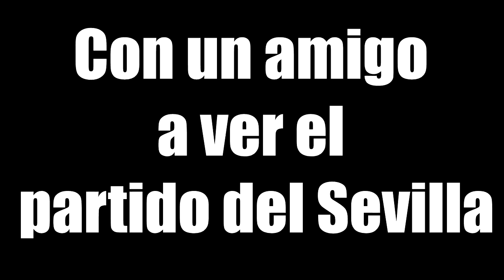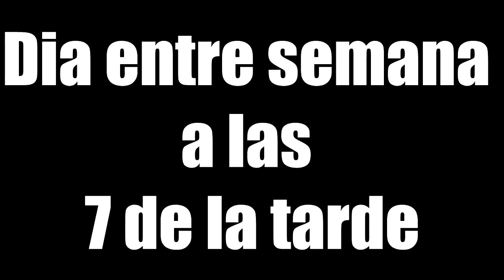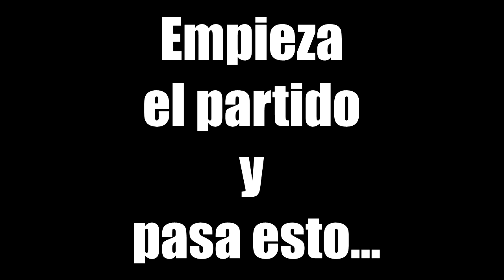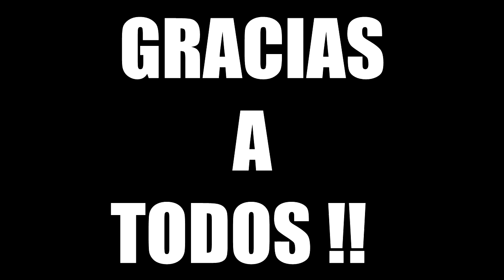VOY A UN PARTIDO DE FUTBOL CON MI AMIGO - EPIC VLOG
Un vlog bastante EPICO !! Espero que os guste porque fuimos a ver un partido del sevillafutbolclub de#europaleague y fue una locura